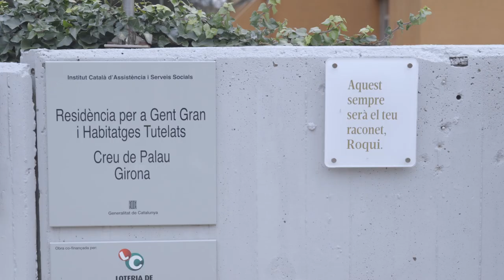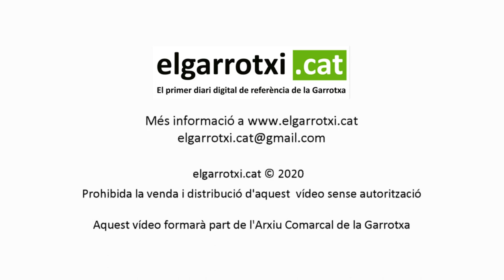Primer vacunat contra la Covid 19 a la demarcació de Girona